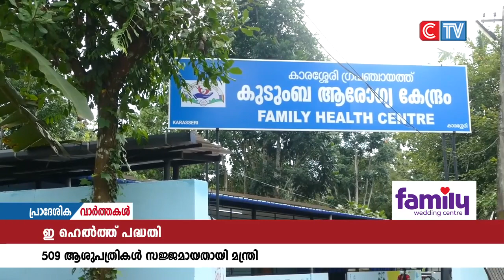സംസ്ഥാനത്തെ 509 ആശുപത്രികളിൽ ഇ.ഹെൽത്ത് സംവിധാനം സജ്ജമായതായി മന്ത്രി വീണ ജോർജ് പറഞ്ഞു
സംസ്ഥാനത്തെ 509 ആശുപത്രികളിൽ ഇ.ഹെൽത്ത് സംവിധാനം സജ്ജമായതായി മന്ത്രി വീണ ജോർജ് പറഞ്ഞു.283 ആശുപത്രികളിൽ പദ്ധതി ഒരുക്കിയത് ഈ സർക്കാരിൻ്റെ കാലത്താണന്നും മന്ത്രി പറഞ്ഞു